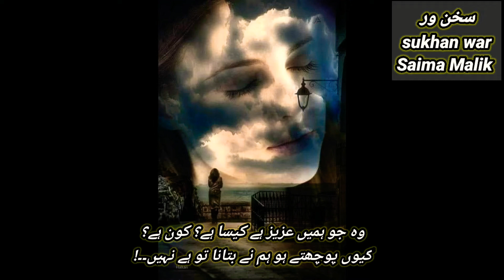deewana to hy nahin|عشق تو کرے گا|urdu hindi poetry status|john elia|poetry tiktok videos|sukhan wa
john elia,
john elia ab bhi tum meri zindagi ho kya,
john elia ye gham kya dil ki aadat hai,
john elia books yani,
yadgar john elia,
john elia 2 line poetry,
john elia 2 line shayari,
john elia top 20
urdu poetry reaction,
urdu poetry ali,
urdu poetry about prophet muhammad,
urdu poetry ali zaryoun,
urdu poetry about parents,
urdu poetry broken heart,
urdu poetry best 2 line poetry,
urdu poetry by my own voice love urdu poetry sad hindi urdu poetry sad urdu love poetry,
urdu poetry competition shahveer jafry,
urdu poetry compilation,
urdu poetry classes,
urdu poetry cartoon,
urdu poetry competition status,
urdu poetry dp image sad poetry,
urdu poetry dost ki yaad,
urdu poetry english translation,
urdu poetry ertugrul,
urdu poetry faraz ahmad faraz,
urdu poetry for brother,
urdu poetry gaan,
urdu poetry girl status,
urdu poetry husn e zabt,
urdu poetry honest hour,
urdu poetry husband wife,
urdu poetry hazrat muhammad,
urdu poet
urdu poe